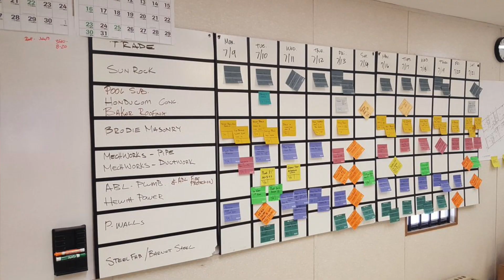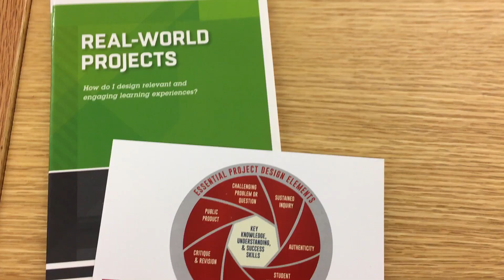Welcome to SummerSTEM - WakeEd Wednesdays 026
Every year, WakeEd Partnership embeds 100 Wake County educators in STEM businesses and organizations, college classrooms, and PBL workshops for an eight-day, nationally recognized professional development program called SummerSTEM.

THANK YOU to the stars of this week's WakeEd Wednesday video, including the following SummerSTEM educators: Munroe Buie and Meredith Pinckney from Carroll Magnet Middle School, Hollis Watkins from Sanderson High School, Jennifer Slusser, Jennifer Street, and Megan Justice from Enloe Magnet High School and Kayla Turner from Knightdale High School of Collaborative Design.

WakeEd Wednesdays is a weekly series produced by WakeEd Partnership. This series is offered as a service to simplify many of the complexities of North Carolina’s largest school district, the Wake County Public School System. With more than 180 schools, 160,000 students, and 11,000 teachers, WCPSS has a major impact on all Wake County residents regardless of whether they have children enrolled in the schools.

WakeEd Partnership is the business champion for public education in Wake County, NC. Our mission is to engage, inform, and mobilize the business community and community-at-large in collaboration with the Wake County Public School System providing every student with excellent educational opportunities, highly effective teachers, and strong leaders.

WakeEd offers several programs for teacher professional development in areas such as STEM, Project-Based Learning, Instructional Leadership, and more. WakeEd also provides opportunities for volunteers to partner with first graders who need support with reading skills.